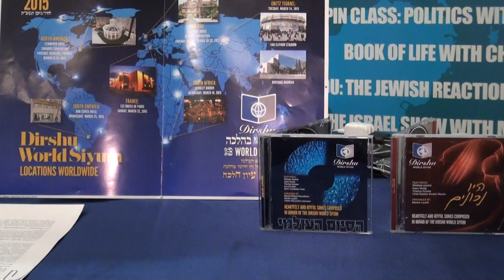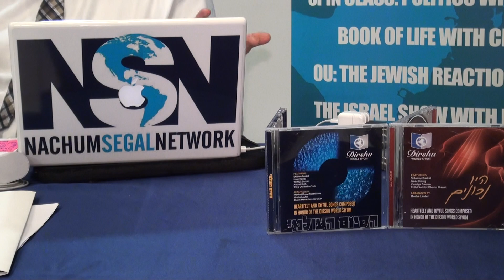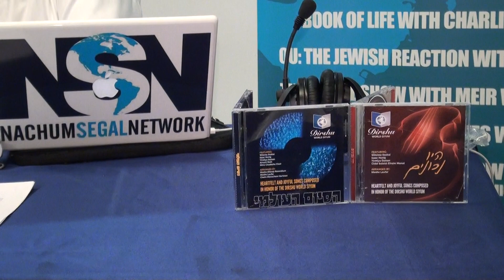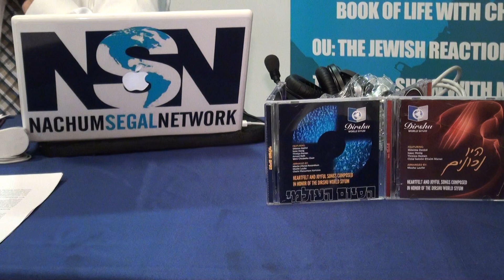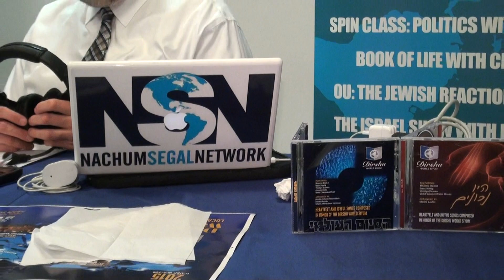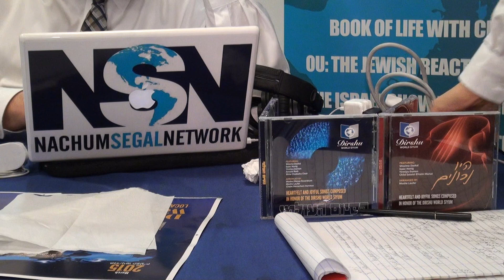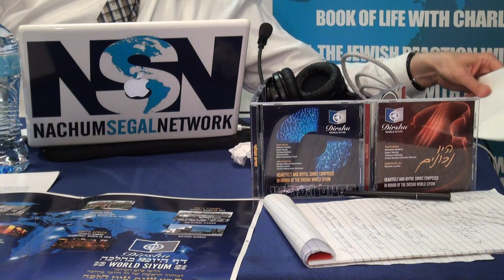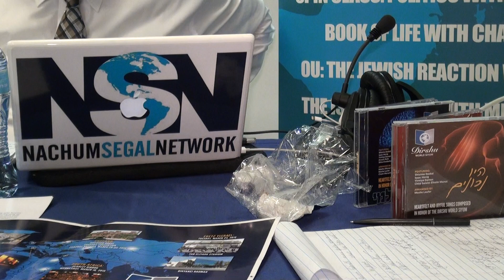JM IN THE AM Live - Pre DIRSHU SIYUM 3 24 15